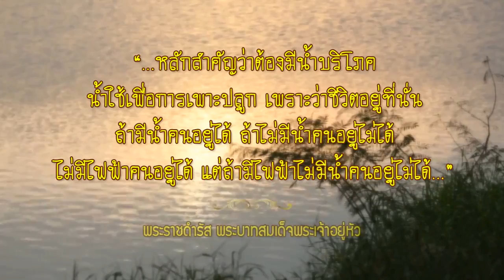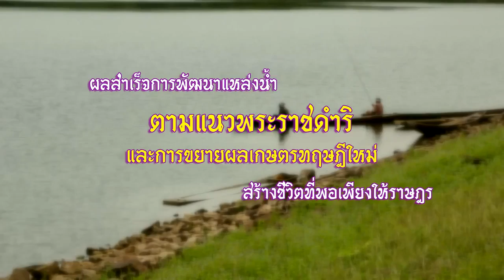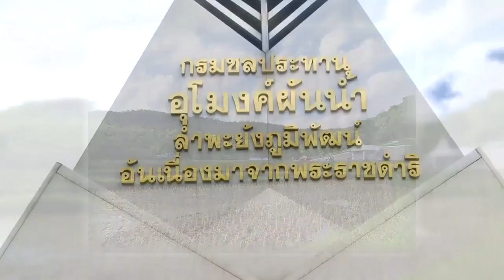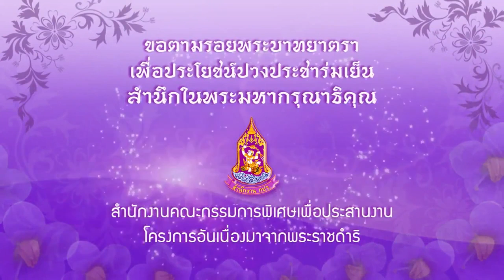สกู๊ป กปร.กับงานของในหลวง ตอนที่ 1 ผลสำเร็จการพัฒนาแหล่งน้ำตามแนวพระราชดำริ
ผลสำเร็จจากการพัฒนาแหล่งน้ำตามแนวพระราชดำริ และการขยายผลเกษตรทฤษฎีใหม่